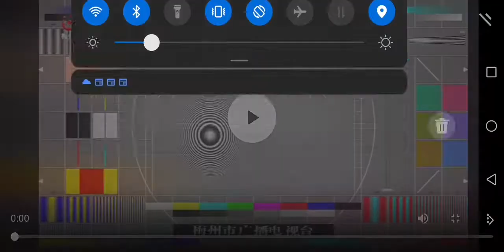mztv-1 news (meizhou tv-1 news) testcard closedown in night 🌃